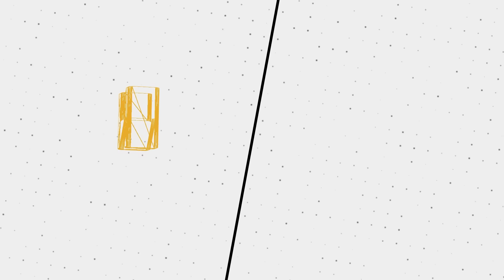Absurd Content Warning Funny Moments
🖼️ 𝗧𝗵𝘂𝗺𝗯𝗻𝗮𝗶𝗹 𝗕𝘆: 𝗟𝘂𝗻𝗮𝗿_𝗜𝗶𝗻𝗸
💛 𝗙𝗲𝗮𝘁𝘂𝗿𝗶𝗻𝗴:
💽 𝗚𝗮𝗺𝗲 𝗨𝘀𝗲𝗱:
𝗖𝗼𝗻𝘁𝗲𝗻𝘁 𝗪𝗮𝗿𝗻𝗶𝗻𝗴